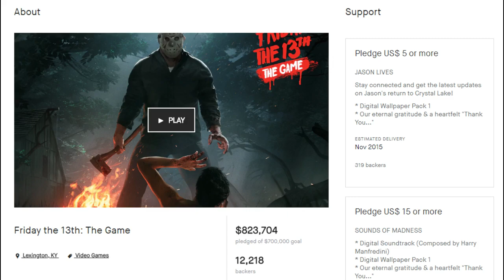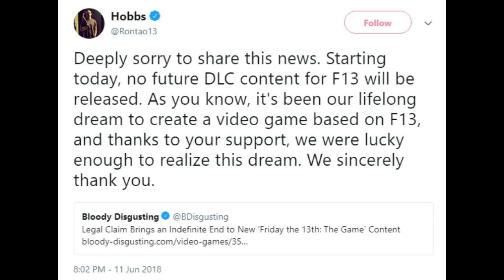A Post Mortem of Friday the 13th: The Game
Its unfortunate that a game with such potential had to end like this. Feel free to voice your opinions on the game and such in the comments, though please avoid playing the blame game when it comes to the lawsuit itself. I had great fun with F13, and hopefully better times are coming for the franchise.

I upload content regularly for a variety of games, so there's always something that will take your fancy here on the channel. If you like what you see, hit the sub button and you'll be the first to know when a new video is up!

I stream every Sunday on Youtube with Skeen Team. Come chill out in the stream this Sunday!